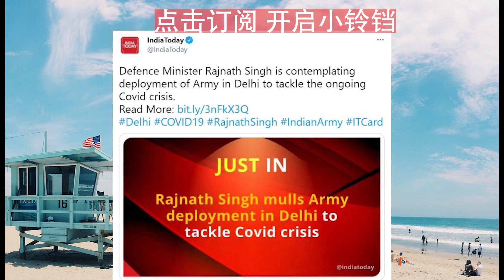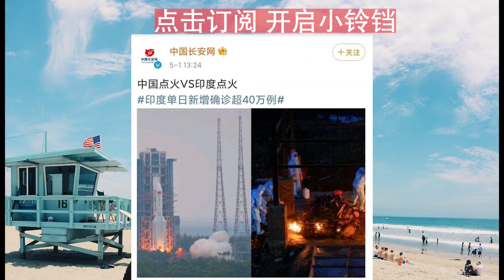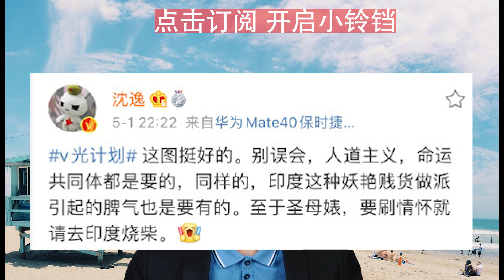三哥百姓反了？印度军队部署首都“德里”维稳。如何看待胡锡进和沈逸？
“今日印度”消息称，印度国防部长辛格正考虑在德里部署军队，以应对当前的新冠危机。小心印度制造摩擦转移矛盾。如何对待印度，胡锡进和沈逸都有道理，问题是“度”